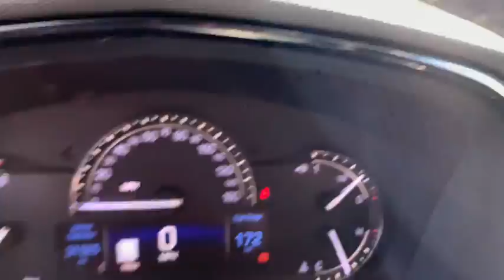2017 Cadillac XT5 Rockland County, Nanuet, New City, Orangeburg, Pearl River, NY B6018T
Crystal White Tricoat Used 2017 Cadillac XT5 available in Nanuet, New York at Grand Prize of Nanuet. Servicing the Rockland County, New City, Orangeburg, Pearl River, NY area.

Automatic Dual-Zone Climate Control Body-Color Heated Power-Adjustable Outside Mirrors Bose Studio Surround Sound w/14-Speakers Driver Awareness Package Following Distance Indicator Forward Collision Alert Front Pedestrian Detection IntelliBeam Headlamps Lane Keep Assist w/ Lane Departure Warning Low Speed Front Automatic Braking Power moonroof Preferred Equipment Group 1SD Radio: Cadillac CUE Info & Media Control w/Nav Safety Alert Seat SiriusXM Satellite Radio. Clean CARFAX. Certified. 2017 Cadillac XT5 Luxury Crystal White Tricoat AWD 8-Speed Automatic 3.6L V6 DI VVT  Best of the Best! Thats what it takes to be a Grand Prize Certified Cadillac. Each vehicle must meet both Cadillac standards as well as our owners. He oversees all purchasing and reconditioning making sure you get the best of the best. Cadillac owners receive VIP treatment in our service including loaner cars preferred scheduling and pick up and delivery concierge service. NYDMV# 71014135 & 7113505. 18/26 City/Highway MPG  Cadillac Certified Pre-Owned Details:    * Vehicle History   * Roadside Assistance   * Transferable Warranty   * Warranty Deductible: $0   * Limited Warranty: 12 Month/Unlimited Mile (whichever comes first) after new car warranty expires or from certified purchase date   * 172 Point Inspection   * Courtesy transportation & 24 hour Roadside Assistance for the life of the warranty and stringent 172-point inspection & reconditioning process.  Awards:   * 2017 IIHS Top Safety Pick with optional front crash prevention  Reviews:   * Pleasing ride and handling; generous interior space; excellent forward visibility. Source: Edmunds
Stock Number: B6018T, VIN Number: 1GYKNDRS7HZ262038, Style Name: 4X4 Luxury 4Dr SUV, Make: Cadillac, Model: XT5, Model Year: 2017, Type: SUV, Vehicle Trim: Luxury, Body Type: SUV, MPG Automatic City: 18, MPG Automatic Highway: 26, Engine Description: 3.6L V6 DI VVT, Fuel Type: Gasoline, Fuel Induction: DI, Valves Per Cylinder: 4, Aspiration: Naturally Aspirated, 4WD Type: Part Time W/ On Demand Setting, Transmission: 8-Speed Automatic, Wheels Rims: Aluminum With Painted Accents, Drive Train Type: AWD, Independent Suspension: Four-Wheel, Stabilizer Bar: Front And Rear, Clock, Compass, External Temp, Tachometer, Trip Computer, Front Wipers: Variable Intermittent, Rain Sensing, Rear Defogger, Rear Wiper: Intermittent, With Washer, Sunroof: One-Touch Open/Close, Power Glass, Tilt/Slide, Power Sunshade, Antenna Type: Diversity, Mast, Audio System: AM/FM, HD Radio, Voice Operated, Touch Screen Display, Premium Brand: Bose, Speakers: 8, Drivers: Heated, Drivers Height: Power, Drivers Lumbar: Power, Drivers Power: 8, Passenger: Heated, Passenger Height: Power, Passenger Lumbar: Power, Passenger Power: 8, Seating Capacity: 5, Front Seat Type: Bucket, Upholstery: Leather, Center Armrest, Folding: Split, Flat, Center Console: Front Console With Armrest And Storage, Cruise Control, Cupholders: Front, Power Outlets: Two 12V, Retained Accessory Power, Seatback Storage, Steering Adjustment: Power Tilt And Telescopic, Steering Power: Variable/Speed-Proportional, Steering Wheel Control: Audio, Cruise Control, Phone, Voice Control, Universal Remote Transmitter: Garage Door Opener, Auto Dimming Mirrors, Power Mirrors, Power Retractable Mirrors, Power Door Locks: Anti-Lockout, Auto-Locking, Windows: Power Windows, Satellite Communication: Onstar, Memory Features Number of Drivers: 2 Driver, Memory Features Steering Wheel, Air Conditioning: Automatic Climate Control, Air Filtration, Trunk Lights, Mats: Rear, Front, Reading Lights: Front, Rear, Steering Wheel Trim: Leather, Vanity Mirrors: Dual Illuminating, Bumpers: Body-Color, NHTSA Passenger Grade: Good, NHTSA Driver Grade: Excellent, NHTSA Side Impact Front Grade: Excellent, NHTSA Side Impact Back Grade: Excellent, NHTSA Roll Over Resistance Rating: Good, ABS: 4-Wheel, Anti Theft System: Engine Immobilizer, Brake Assist, Safety Locks, Daytime Running Light: LED, Headlights Auto Delay, Front Headrests: 2, Adjustable, Rear Headrests: 2, Adjustable, Safety Stability Control, Driver and Passenger Airbag, Side Airbag, Stability Control, Liftgate Window: Fixed, Rear Door Type: Power Liftgate, Front Head